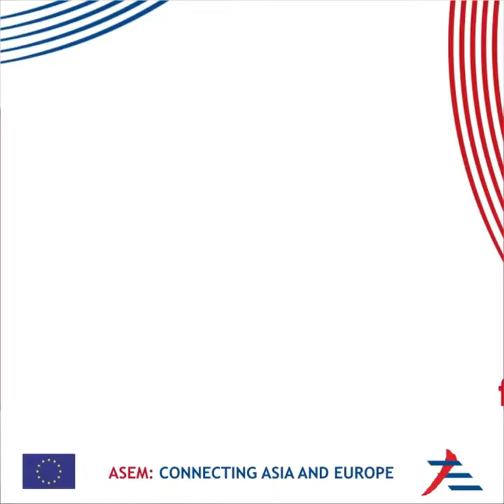Asia-Europe Meeting (ASEM) - Economic & Financial Pillar